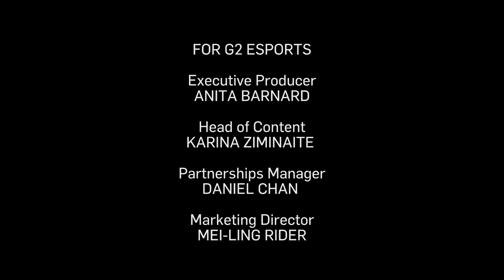Phill Bonney's Commentary Masterclass | G2 Making The Squad 3 Ep 6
Episode 6 of G2 Making The Squad: FIFA Edition is live on YouTube! A great streamer can make the most mundane content exciting - and this IRL challenge tests just that with hilarious consequences. After gripping match ups in the Dome, emotions run high as 2 more contestants are forced to leave the competition.